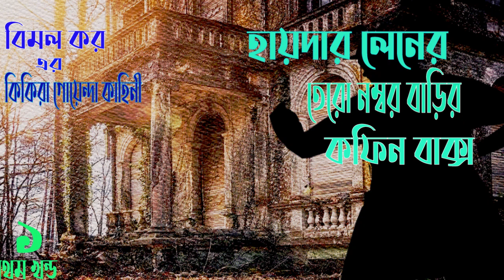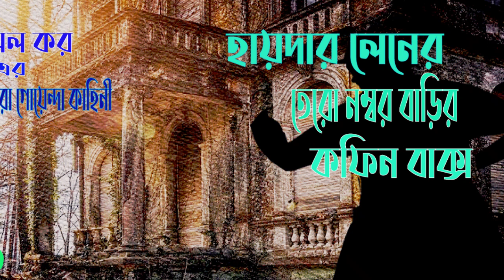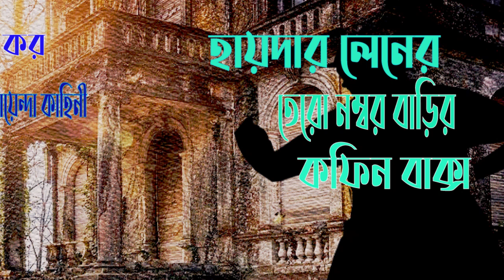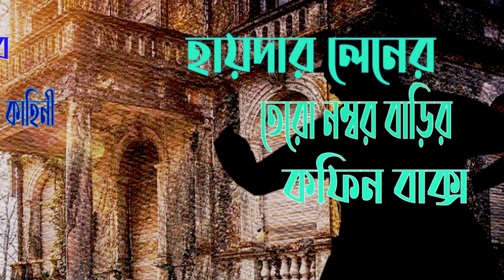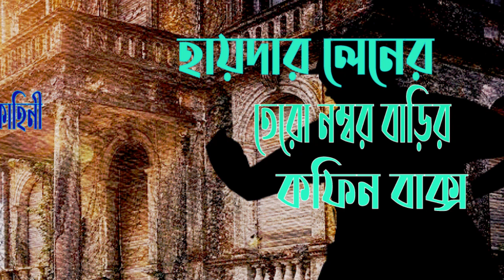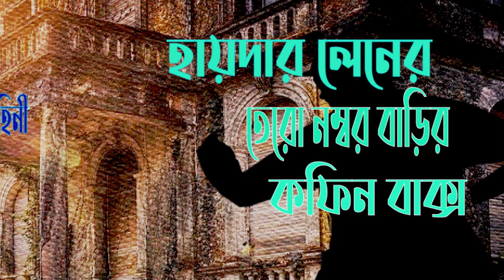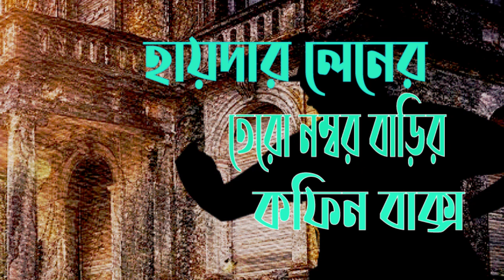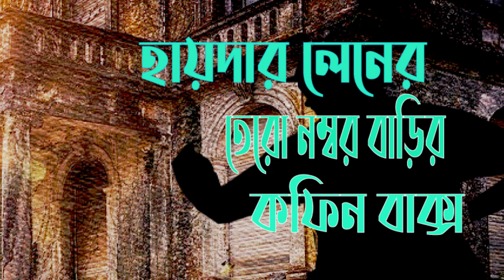Haydar Lener Tero Number Barir Coffin Baksho 1/3 | Kikira | Bimal Kar | Detective story | audio book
Story : Hayder Lener Tero Number Barir  Kofin Baksho,
Part : 1,
Writter : Bimal Kar,
Type : Detective story,
Narrator : Rumana Jahan Nupur,

Thank you very much for watching this story .